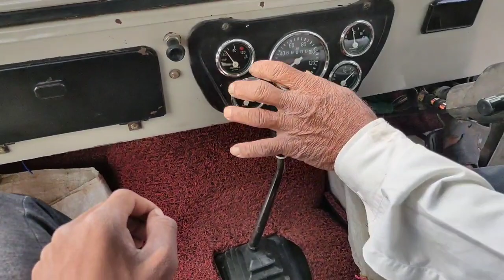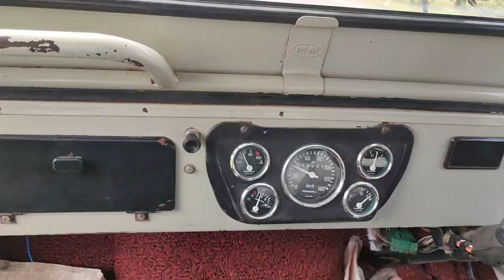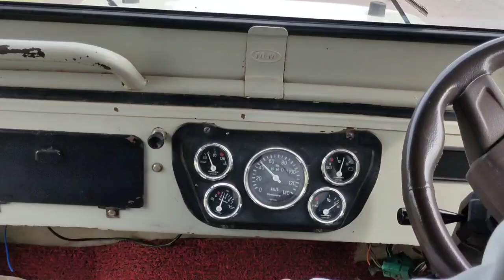Mahindra Major Jeep 2000 Model || Vishal Gawali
Mahindra Major was a renamed update of the Jeep CJ3B, developed by Mahindra and Mahindra. It was first marketed in 2004. It has the altered “New Generation Chassis,” which was a 115 x 60 mm steel box section rather than the 100 x 50 mm C-section used earlier. This chassis was first seen on the Armada beginning in January 1998 and gradually filtered into the rest of Mahindra’s range. The CJ-3B design was also licensed to a number of international manufacturers, which produced a civilian and military variants long after 1968, including Mitsubishi of Japan and Mahindra of India. Mitsubishi’s version was built from 1953 until 1998, while Mahindra continued to produce vehicles based on the Willys CJ-3B until October 1, 2010. Since 1969, Mahindra vehicles built in India have also been exported to other countries around the world. These Classics have created new roads by being authentic symbols of the spirit of adventure like no other. Young, adventurous India today is a true reflection of the spirit of Mahindra Classics.

Diesel: 2523 cc, Inline-4 cylinder, 4-stroke, MDI 3200 A, Direct injection engine, 58 HP power, 162 Nm torque, 10 kmpl average, 45 litre fuel tank, 4-speed manual transmission, 1235 kg kerb weight

2 Variants: CL-500, CL-550

1 Upholstery: Vinyl

Price range (Discontinued): Rs. 3.50 lakh – Rs. 3.95 lakh (Ex-showroom, Delhi)